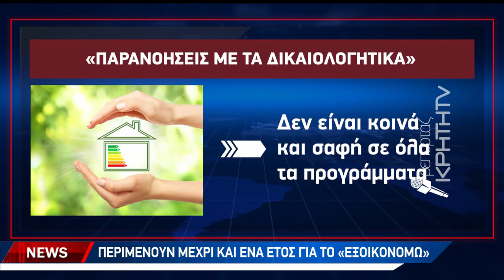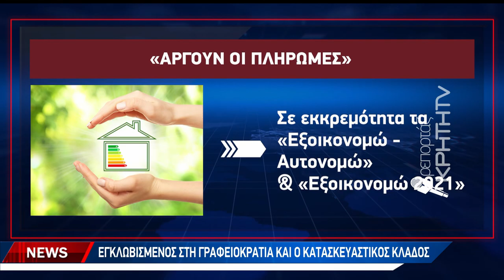Πολλές οι δυσλειτουργίες στο πρόγραμμα "Εξοικονομώ"